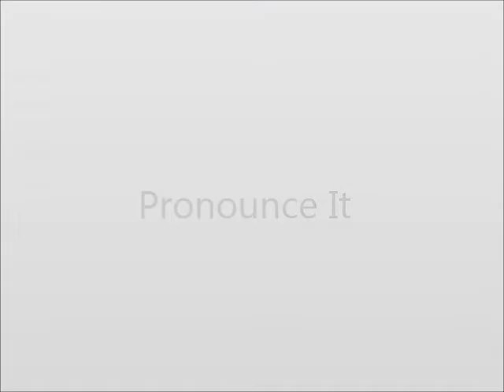How to Pronounce Function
This video shows you how to say Function.